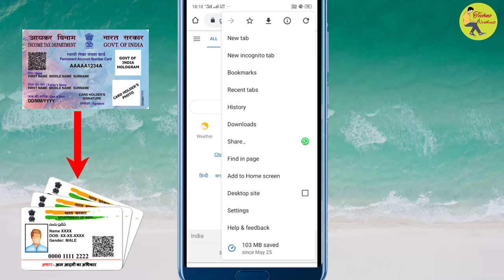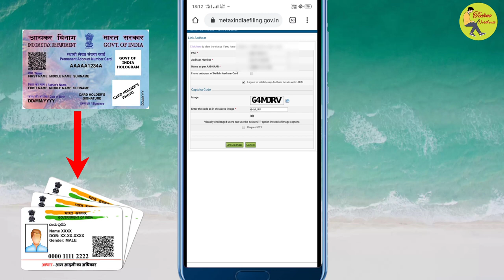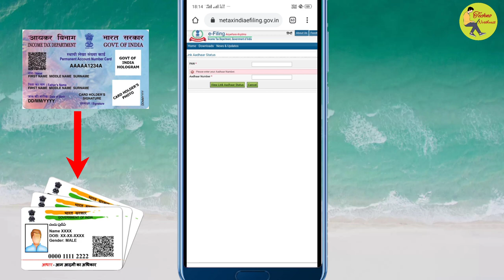How to Link Pan Card to Aadhar Card 2020 | Pan Card ko Aadhar se Kaise Link Kare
About this video :- Today in this video you have watched about how to link pan card with aadhar card online. Guys Indian giver has launched new updates for pan and aadhar users, those who doesn't link to pan and aadhar may his or her Pan Card will be closed according to the Indian Giver. Also he or she has to 10 thousands rupees fine. That's why I have made this video and clear everything will be well if you link pan tow aadhar. You can link easily within a minute. I hope you will understand the video.

इस वीडियो के बारे में: - आज इस वीडियो में आपने पैन कार्ड को आधार कार्ड से ऑनलाइन लिंक करने के तरीके के बारे में देखा है।  दोस्तों भारतीय सरकार ने पैन और आधार उपयोगकर्ताओं के लिए नए अपडेट लॉन्च किए हैं, जो लोग पैन से लिंक नहीं करते हैं और आधार भारतीय पैन के अनुसार उसका पैन कार्ड बंद हो सकता है।  साथ ही उसे 10 हजार रुपए जुर्माना देना होगा।  इसलिए मैंने यह वीडियो बनाया है और यदि आप पैन से आधार को लिंक करते हैं तो सब कुछ ठीक हो जाएगा।  आप एक मिनट के भीतर आसानी से लिंक कर सकते हैं।  मुझे उम्मीद है कि आप वीडियो को समझेंगे।

Cover Topics :-

link pan to aadhaar online
pan card ko aadhar se kaise link kare
pan card
techno northeast
pan card latest update
aadhar card latest update
pan to aadhar
aadhar link pan card techno northeast aadhar link pan card online
aadhar pan link kaise check kare

MY  GEARS  :-